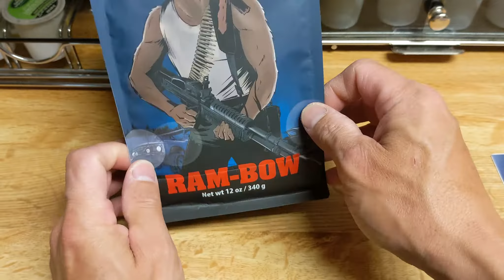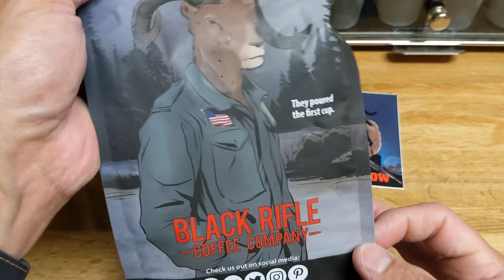June ESC From BRCC